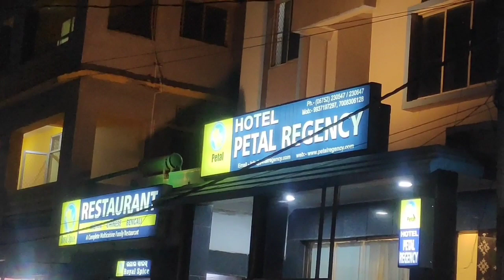Hotel Petal Regency, Puri, Odisha 2023, এখানে পায়ে হেটে দেখানো হয়েছে সমুদ্রের কত কাছে হোটেলটি...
এখানে পায়ে হেটে দেখানো হয়েছে সমুদ্রের কত কাছে হোটেলটি...

হোটেলের খুব কাছেই সবকিছু...

হাত বাড়ালেই স্বর্গদ্বার, বাজার, সমুদ্র-তট...

হোটেল দিক নির্দেশ, অক্ষয় ধামের সামনে, ক্যামেলিয়া হোটেলের পাশের রাস্তা দিয়ে যাওয়া যায়...

আমাদের হোটেল ভাড়া পরেছিল AC Room 1900/-, Non AC 1500/-, 3Adults, 1Child..., (Time to time changing)...

একটু তাড়াতাড়ি হাটার জন্য Video খারাপ হয়েছে, তার জন্য দুঃখিত 🙏

HotelPetalRegency, Puri, Odisha 2023